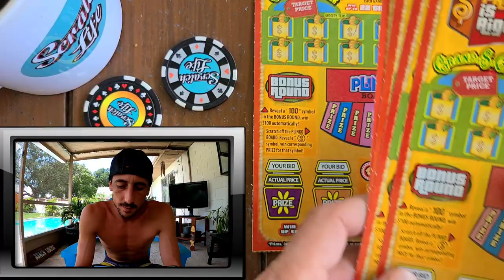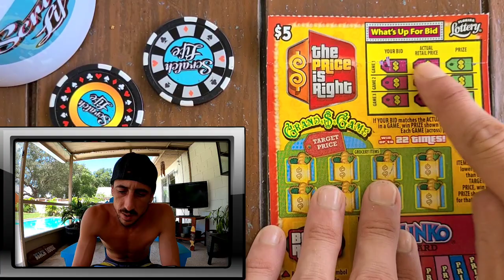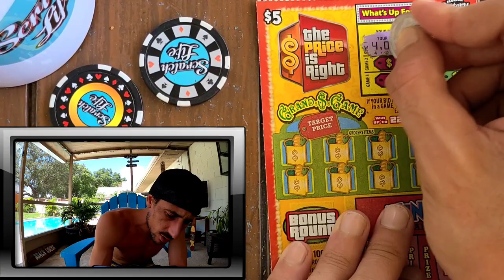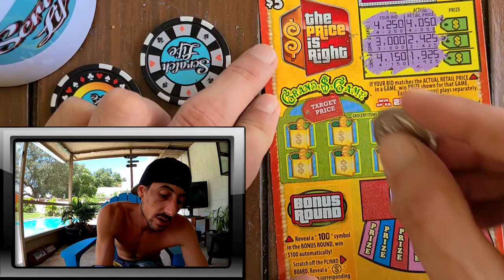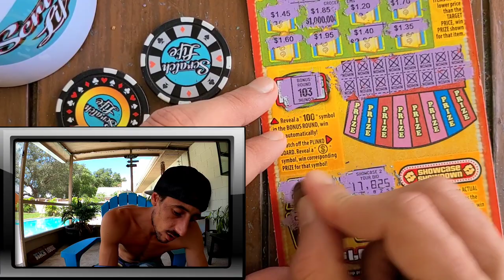Rare Scratch Off Tickets!!!!Rare Outcome!!!!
Bought 5 scratch off in a row:5$ The Price is Right from the Florida Lottery!